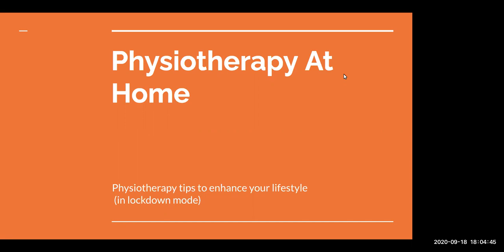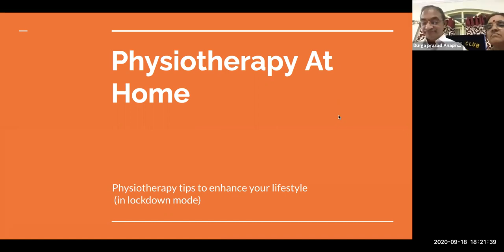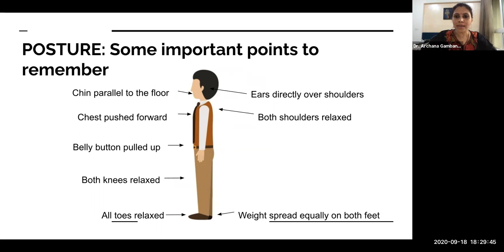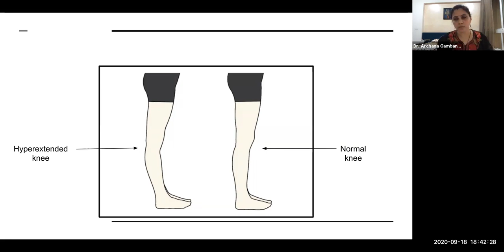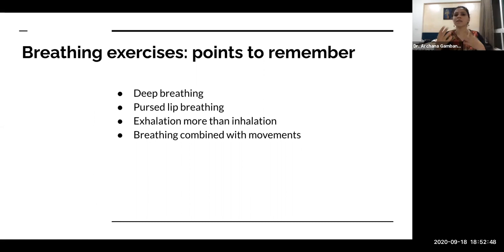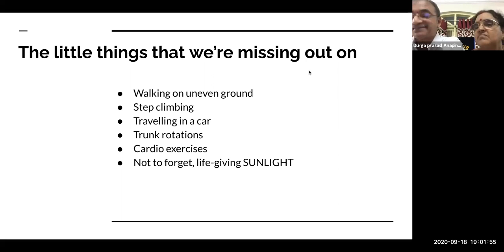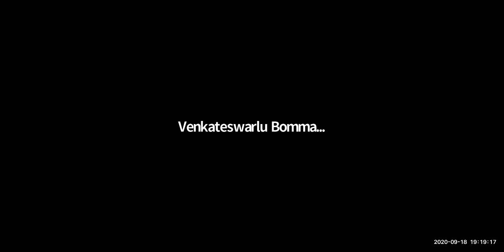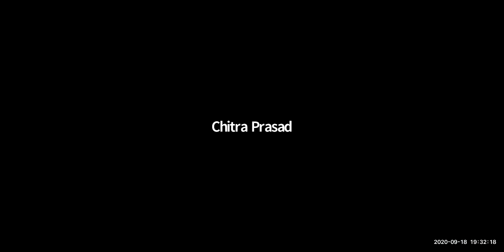How physiotherapy can help in sedentary lifestyle - Shathabdi Club